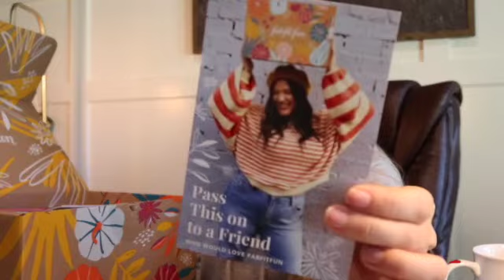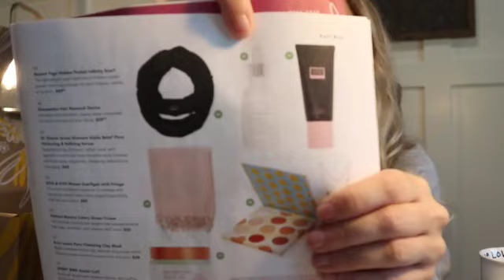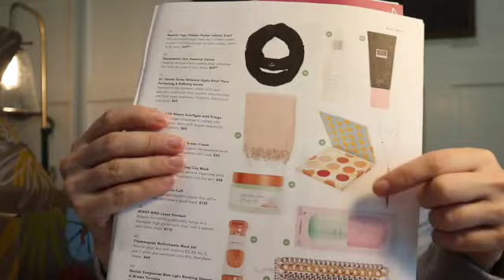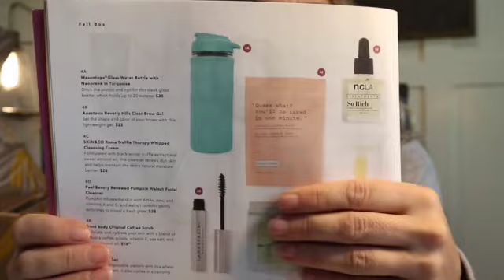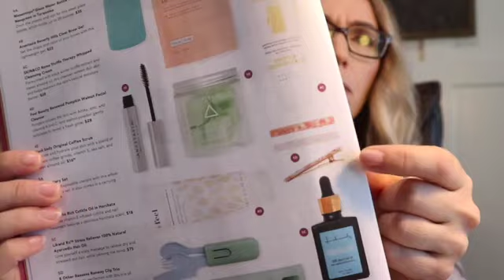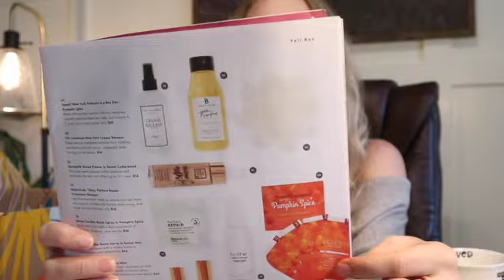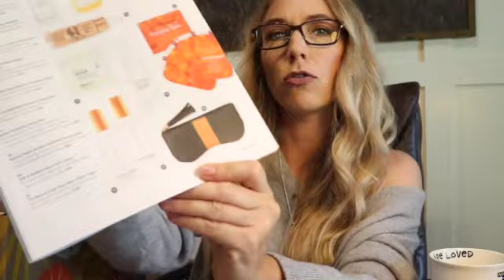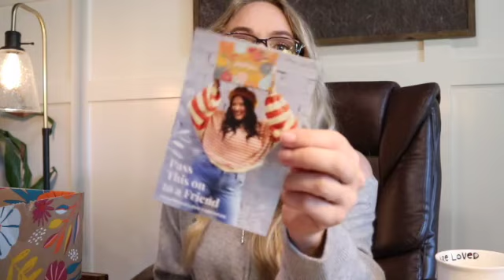FabFitFun Fall 2020 Customized box and Product review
$$$How much was my box worth???

What items did you choose?